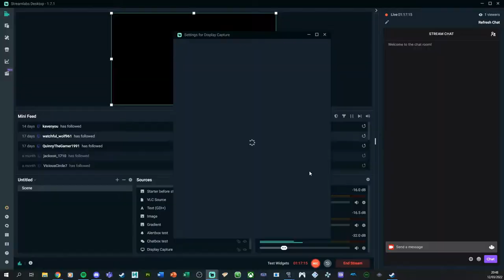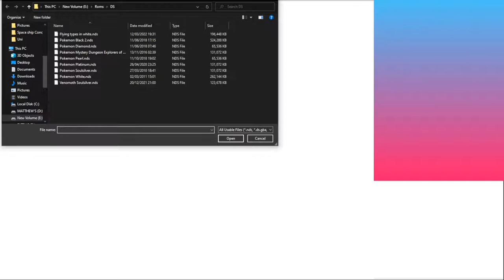Me struggling to sort out the stream layout for the Pokemon White stream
This was ages ago and I was being a pleb